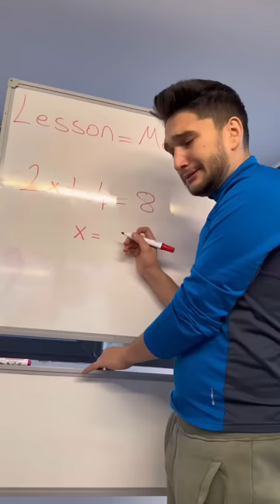Mean Boys and Poor Kid 🥹👻❤️